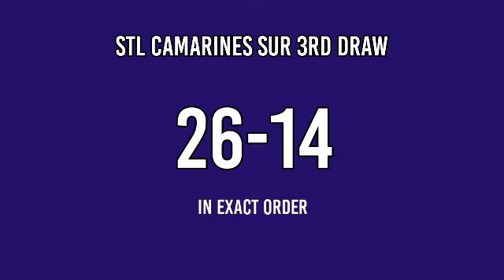3RD DRAW, STL CAMARINES SUR 7PM RESULT TODAY MARCH 25, 2022 EVENING STL PARES DRAW RESULT